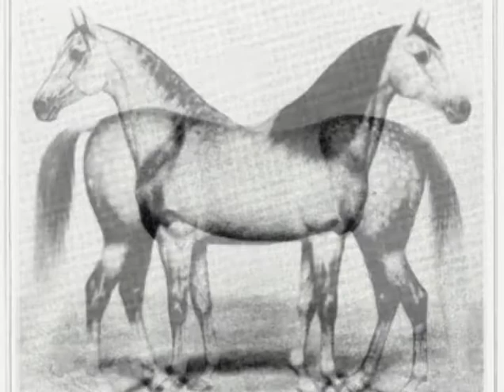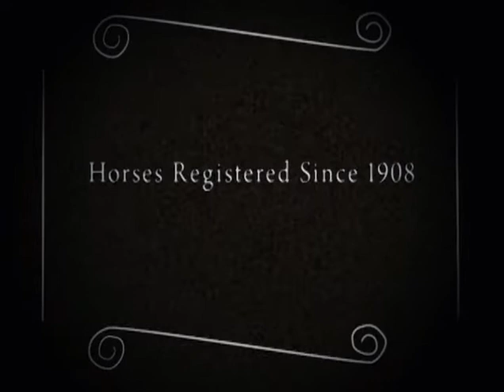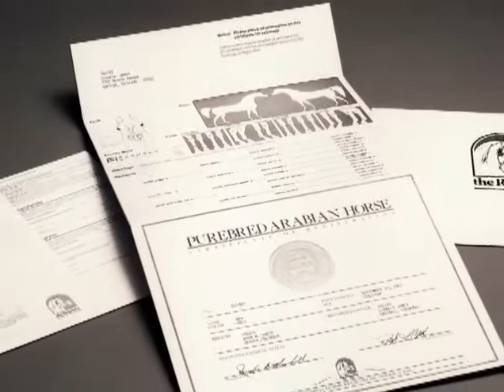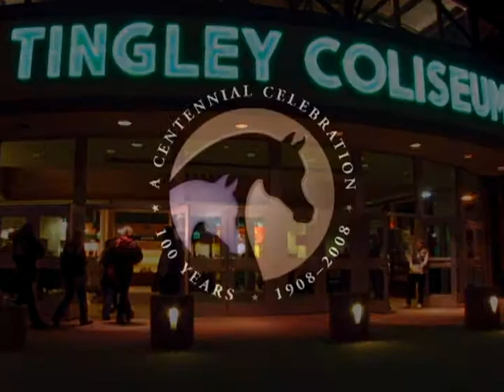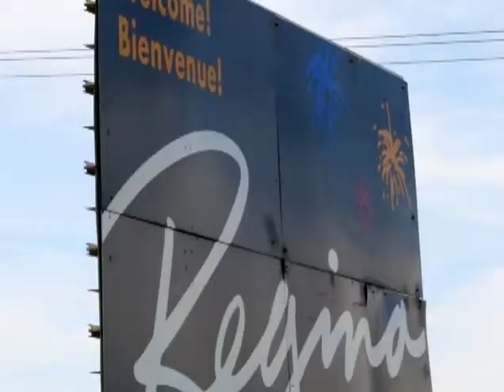2007 Year in Review--Centennial Edition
AHA then and now